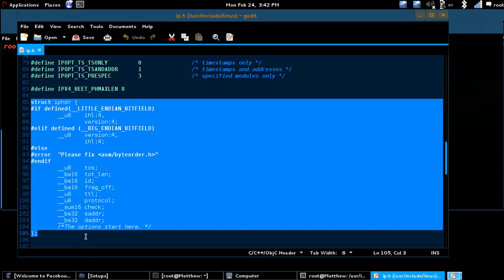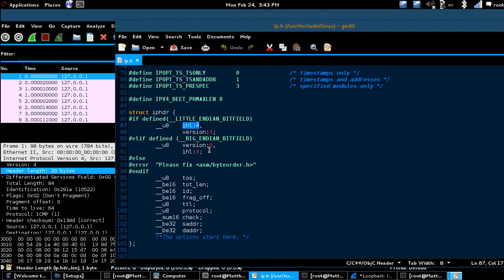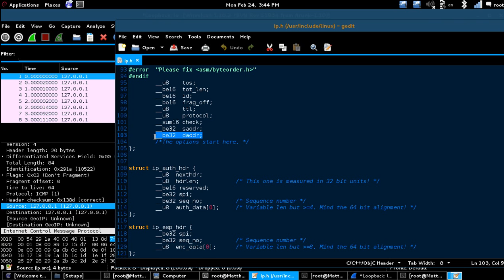Display IP Packet (File Header) In Kali Linux (Matthew F4rr3ll)